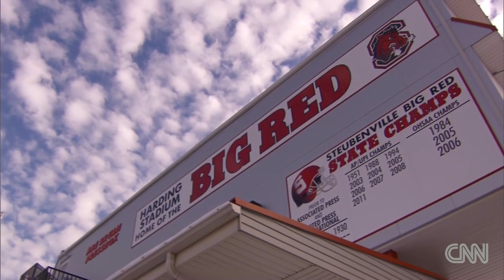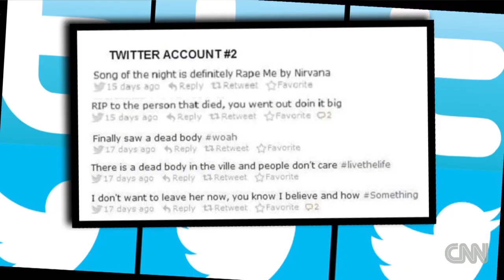Steubenville football players on trial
CNN's Poppy Harlow returns to Steubenville, Ohio, for the trial of two high school football players accused of rape.